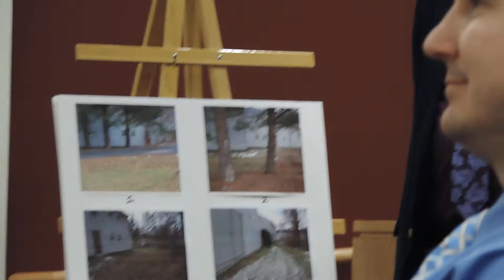2014 12 30 State v. James Cleaveland: Pre-Sequestration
Tuesday 30 December 2014 Keene, NH
The trial of James Cleaveland in Keene district court, facing a disorderly conduct and resisting arrest charge. Edward Burke presiding, prosecuted by Jean Kilham with Jason Short as State's standby counsel. Charges alleged from an interaction with state police on July 01 2014, during an armed standoff in which a man threatened his own life, prompting a SWAT standoff. James was arrested behind the building in front of which the standoff had been in progress near.